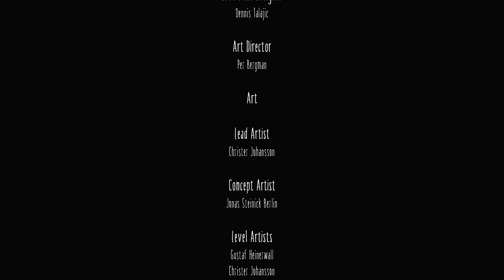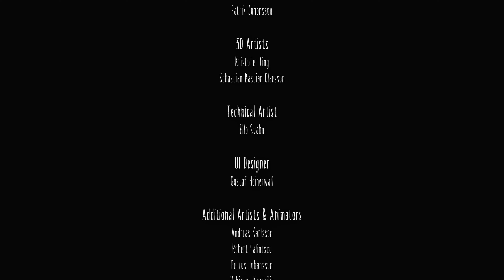Little Nightmares Full Gameplay Walkthrough No Commentary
Little Nightmares Gameplay

Welcome to my playthrough of Little Nightmares! In this video, you will immerse yourself in the chilling and atmospheric world of Six as she navigates through eerie and grotesque environments. Watch as I solve intricate puzzles, avoid horrifying enemies, and unravel the dark secrets of this nightmarish adventure. Join me for the complete gameplay journey, from the spine-tingling start to the gripping conclusion, including the haunting finale of Little Nightmares.

Elephant Platform is an edited video game channel! Elephant Platform aims to help gamers around the world who get stuck in their games and need a guide to help them finish a game, as well as provide objective game reviews, and game clips for gamers. I spend hours every day editing videos for Elephant Platform subscribers, so they can enjoy content from various video games. I am continuing to improve my editing and playing skills.